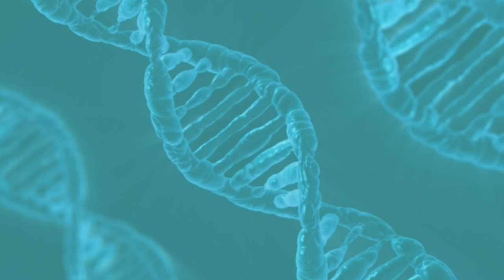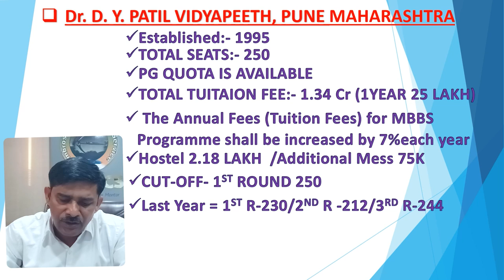Dr. DY Patil के तीनों Campus की Complete Information, FEE/ CUT-OFF/ NEET UG 2023-24...